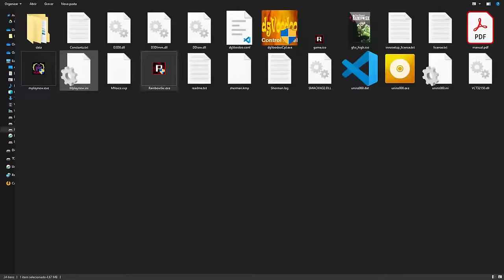Tom Clancy's Rainbow Six 1 (1998) - PC Gameplay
Tom Clancy's Rainbow Six is a tactical first-person shooter video game developed by Red Storm Entertainment and published by Red Storm and Ubisoft, originally released in August 1998. The game follows John Clark, a former CIA operative who forms a secret international counterterrorist organization called Rainbow. The organization consists of elite soldiers from NATO countries, as well as intelligence and technology experts. Clark serves as the commander of Rainbow, codenamed "Rainbow Six", and his son-in-law Domingo "Ding" Chavez leads one of the two operational teams.

Rainbow is deployed to various locations around the world to handle terrorist incidents, such as a bank robbery in Switzerland, a hostage situation in Austria, and an attack on an amusement park in Spain. They discover that these seemingly random attacks are part of a larger conspiracy orchestrated by a radical environmentalist group called Horizon Corporation, which plans to unleash a deadly virus called Shiva on the human population, leaving only a few chosen survivors to rebuild civilization.

Rainbow manages to infiltrate Horizon's headquarters in Brazil and stop their plan. They also learn that Horizon has been secretly funded by former KGB agents who wanted to destabilize the world order and create chaos. Rainbow kills most of the Horizon members and their backers, and destroys their facilities and weapons. Clark and Chavez also rescue Clark's wife and daughter, who were kidnapped by Horizon as leverage. The novel ends with Rainbow celebrating their victory and preparing for future missions.